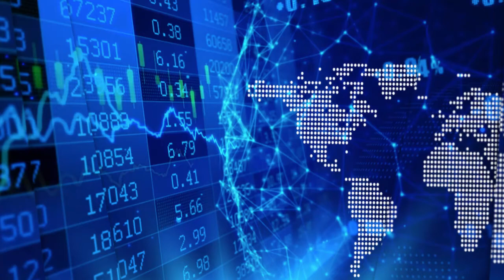Dr Kushwah on infectious disease symptom screening technology and Predictmedix global partnerships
In a recent InvestorIntel interview, Tracy Weslosky speaks with Dr. Rahul Kushwah, Co-Founder and COO of Predictmedix Inc. (CSE: PMED | OTCQB: PMEDF), about ramping up their sales and business development efforts and forging partnerships with multi-billion-dollar market cap corporations globally.

Predictmedix is dedicated to health and wellness using artificial intelligence powered technologies. In this InvestorIntel interview, which may also be viewed on YouTube (click here to subscribe to the InvestorIntel Channel), Dr. Kushwah went on to provide an update on the Safe Entry Stations powered by Predictmedix’s proprietary infectious disease symptom screening technology. “We have had successful deployment with several companies including Fortune 500 companies such as Indian Oil,” Dr. Kushwah said.

Predictmedix has been actively signing partnerships with some of the major healthcare providers. "We have partnered with Max Healthcare which is one of the largest groups of hospitals in Asia." Dr. Kushwah continued, "At the same time we have just deployed our technology at MGM Hospital in Mumbai and that is one of the largest COVID-19 clinics in India."

About Predictmedix Inc.

Predictmedix Inc. is an artificial intelligence (“AI”) company developing disruptive tools for impairment testing and healthcare. It is intended that the Company’s cannabis and alcohol impairment detection tools will be used across various workplaces and by law enforcement agents. Its technology uses facial and voice recognition to identify both cannabis and alcohol impairment by utilizing multiple features along with numerous different data points. Testing does not require any body fluids or human intervention, thereby helping to remove human error and the potential for discrimination and prejudice.

The Company is also developing AI based screening for the healthcare industry. The recent advent of COVID-19 pandemic has placed unprecedented stress on the global economy and highlights the need for tools to help screen mass populations for infectious diseases, with the hope of preventing pandemics in the future. In turn, Predictmedix Inc. is expanding its proprietary AI technology to screen for infectious disease symptoms.

Additionally, psychiatric disorders such as depression, dementia and Alzheimer’s disease can carry a significant burden and early identification is the key to better management. To help address this, the Company is also expanding its proprietary AI technology to screen for psychiatric and/or brain disorders such as depression, dementia and Alzheimer’s disease.